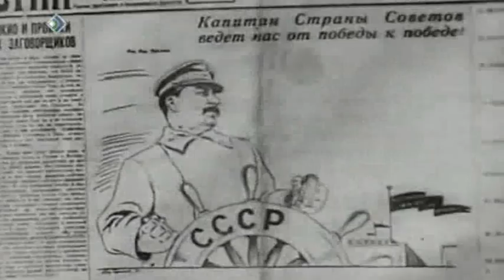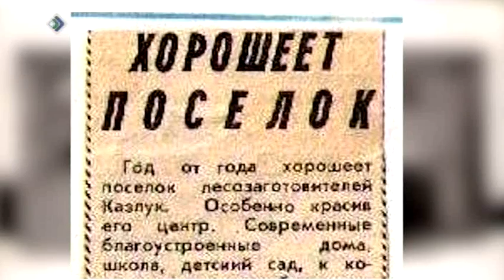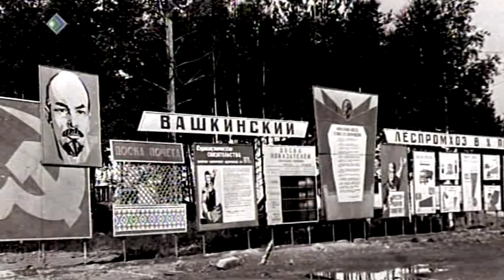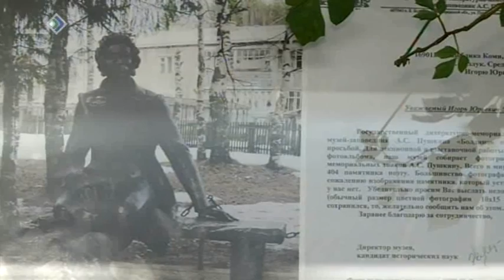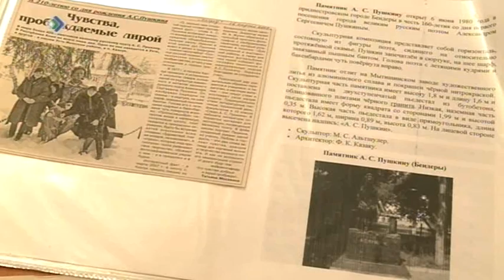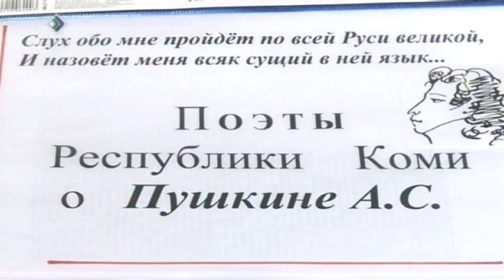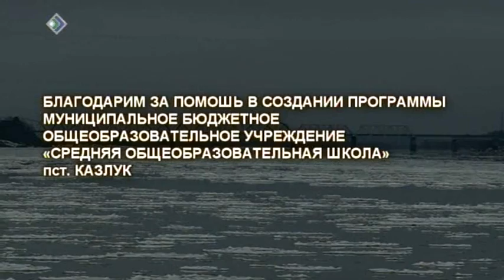«Коми incognito» 4 декабря 2013